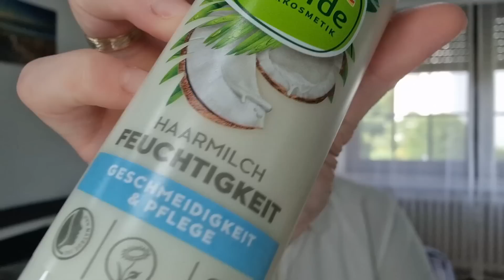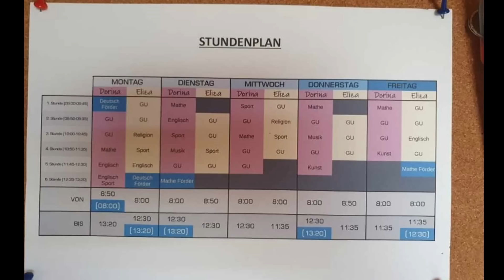Mesélek picit a munkámról👌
anyaság#munka#család#hobbydamunkád